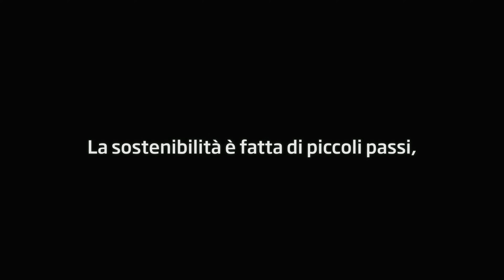Klaus: Atti di Gentilezza verso l’Ambiente | Una Scelta di Vita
‘Fai cose belle e cose belle accadranno’
E’ il mantra di Tudor Laurini, in arte Klaus, che sceglie di fare della propria creatività qualcosa di utile e costruttivo.
L’obiettivo è contrastare l’inquinamento ambientale con gesti di gentilezza e cura verso il Pianeta e le sue risorse.